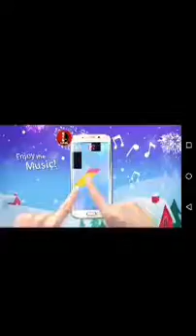Random Wednesday pt2